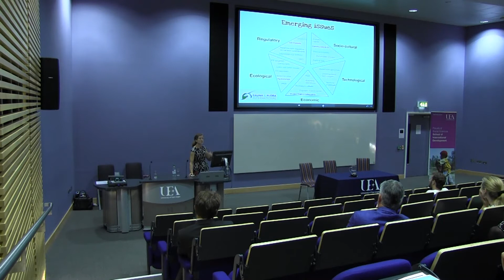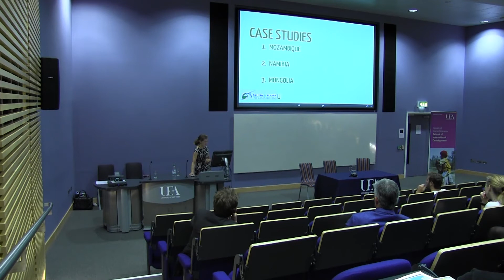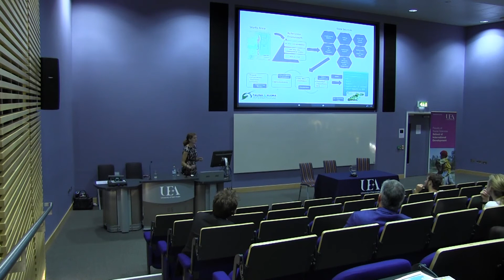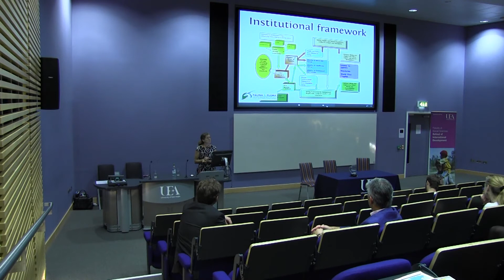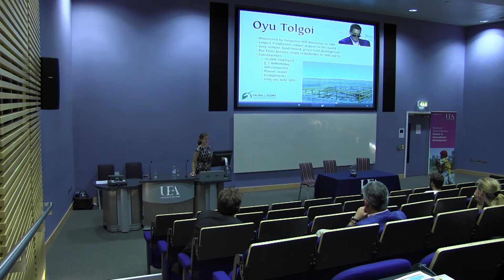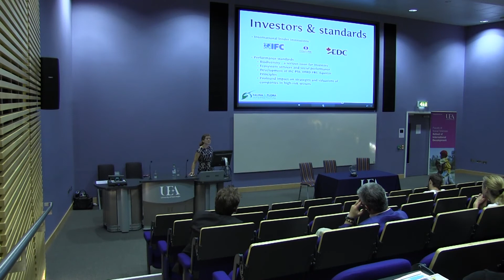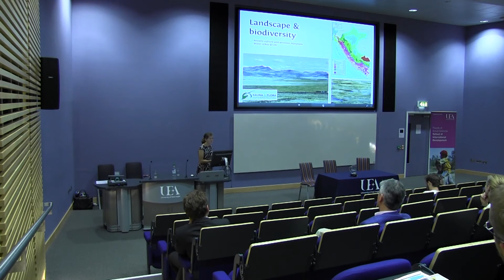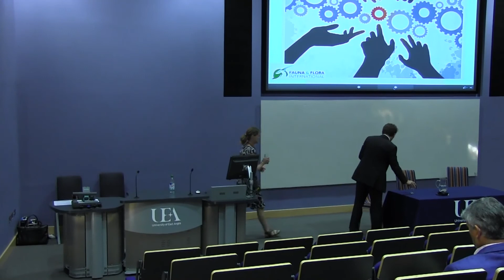UEA International Development: Blaikie Lecture - Pippa Howard - 16th July 2013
This lecture will explore aspects of environmental protection and conservation in a world of increasingly polarised governance.  It will argue that business needs to play a central role, and government and civil society need new models of governance and management to halt and reverse the decline of biodiversity.

The lecture will provide innovative examples of how conservation agencies and business work together to contend with the continued decline in our natural (non-mineral) resources. Working in Mongolia, NGOs are brokering relationships and leveraging pressure from Lender Banks to achieve a net positive impact on biodiversity. Uranium miners in Namibia are pushing government departments to establish best practice policies, and in Liberia, the IFC is forcing the hand of oil palm developers to attend to the conservation of high conservation value forest. Colombia has just published new policies to protect the national natural capital through aggregated biodiversity offsets. Can these models work? Can we tame the Hydra?